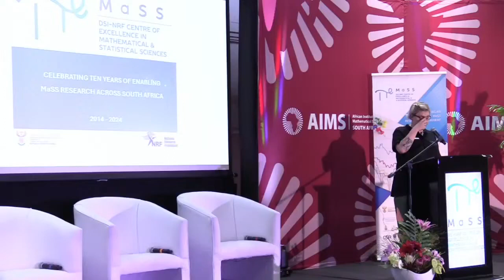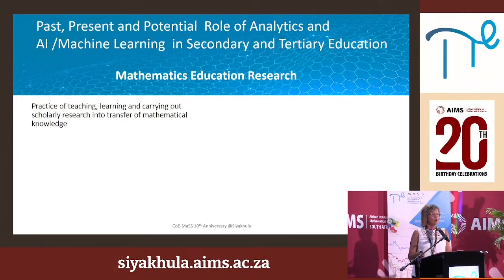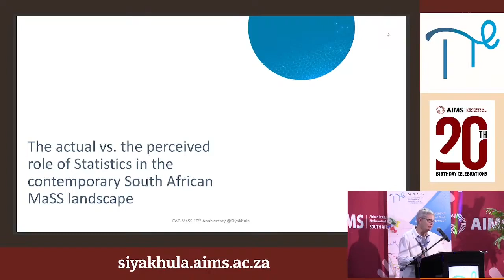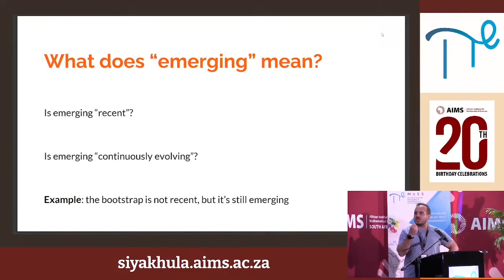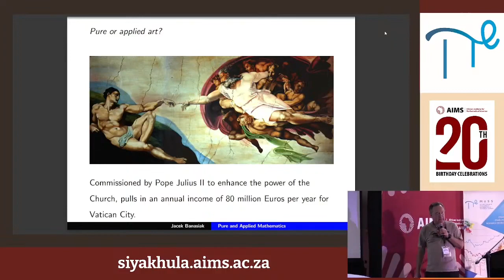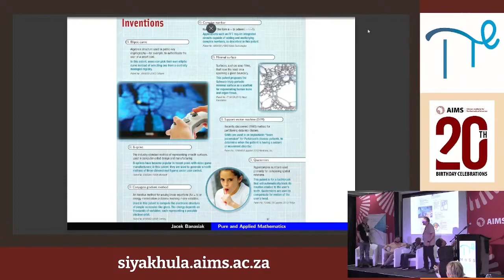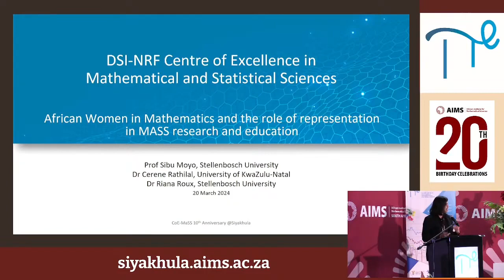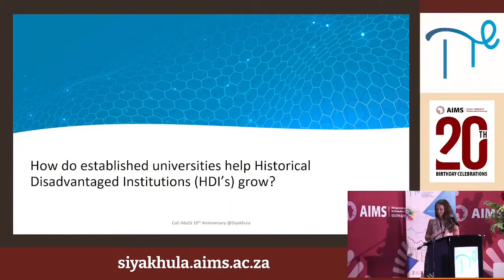Siyakhula: Mapping the MaSS Landscape in (South) Africa today; emerging research and innovations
Collaborative session and facilitated group discussions:

Mapping the MaSS Landscape in (South) Africa today; emerging research and innovations; changes in perspective

    Andriette Bekker (University of Pretoria)
    Bruce Watson (University of the Witwatersrand)
    Cerene Rathilal (University of KwaZulu-Natal)
    Delia North (University of KwaZulu-Natal)
    Jacek Banasiak (University of Pretoria)
    Johan Ferreira (University of Pretoria)
    Loyiso Nongxa (University of the Witwatersrand)
    Nombuso Zondo (University of KwaZulu-Natal)
    Renette Blignaut (University of the Western Cape)
    Sibusiso Moyo (Stellenbosch University)
    Zurab Janelidze (Stellenbosch University)

About Siyakhula:

The festival brought together the African and international mathematical sciences community, including representatives from universities, research institutions, governments, the private sector, civil society organisations, and the general public. We shared discoveries, exchanged ideas, examined and discussed pressing issues, and inspired and empowered the next generation of mathematical scientists.